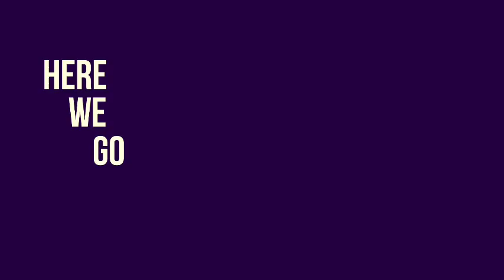WHISTLE BABY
Credit to @Ferrosia